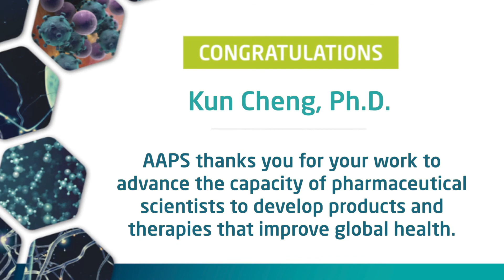AAPS Fellows: Kun Cheng, Ph.D., FAAPS, University of Missouri-Kansas City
Each year, AAPS elevates a few members to Fellow Status in recognition of their professional excellence and sustained superior impact in fields relevant to AAPS’s mission: to advance the capacity of pharmaceutical scientists to develop products and therapies that improve global health.

Awardee: Kun Cheng, Ph.D., FAAPS, University of Missouri-Kansas City